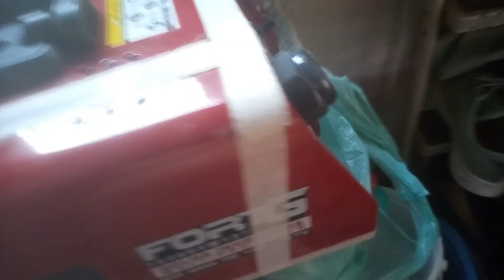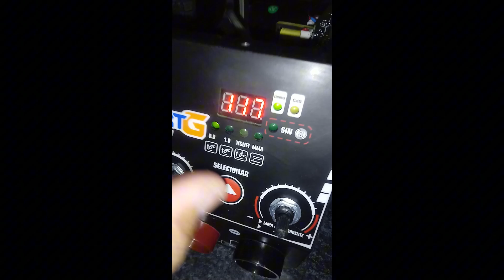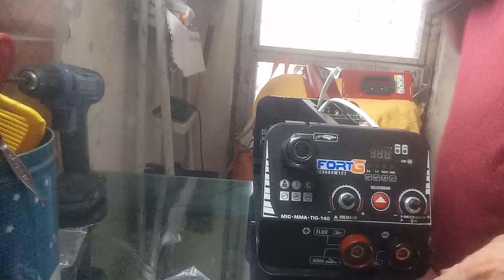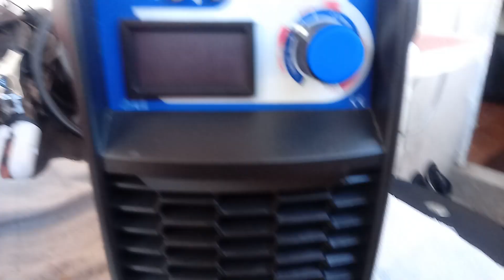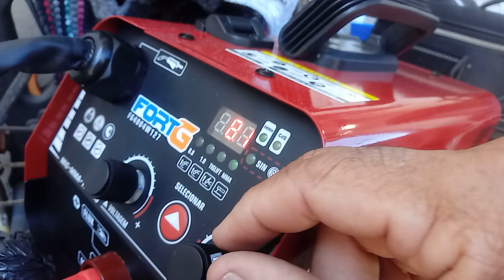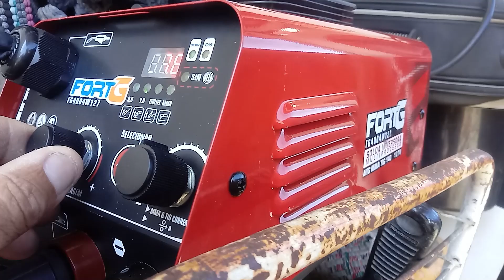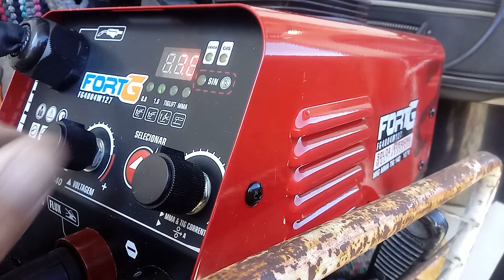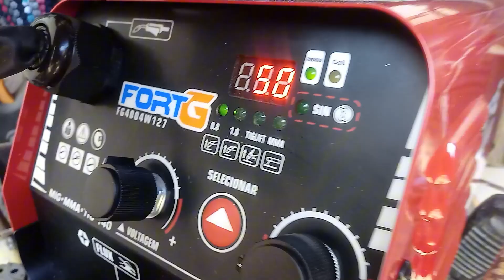Restaurando maquina de solda FG4004W da FORTG